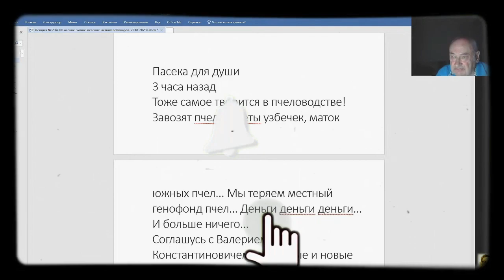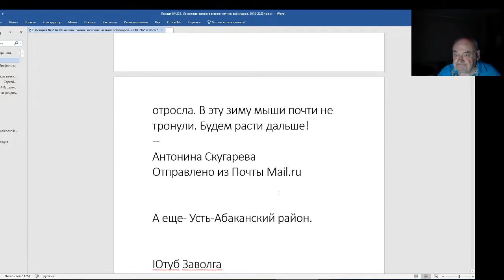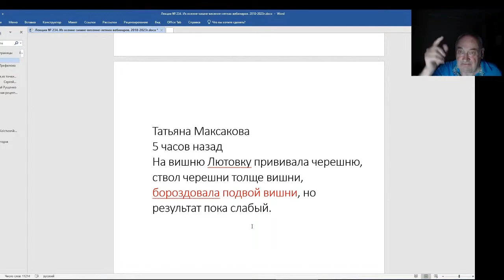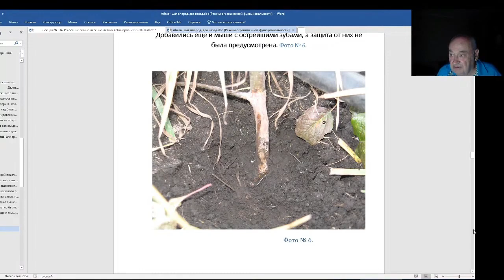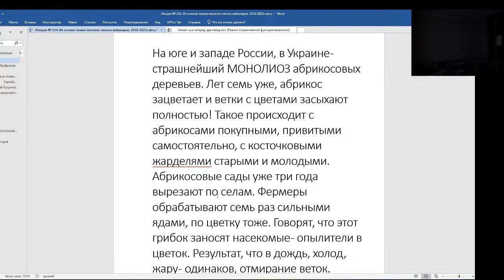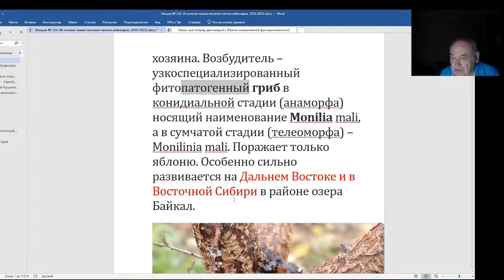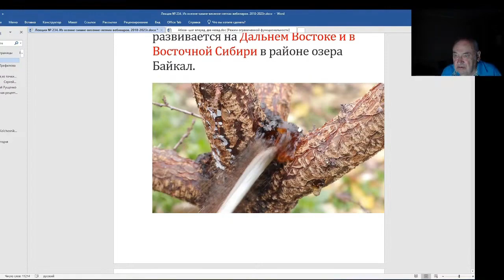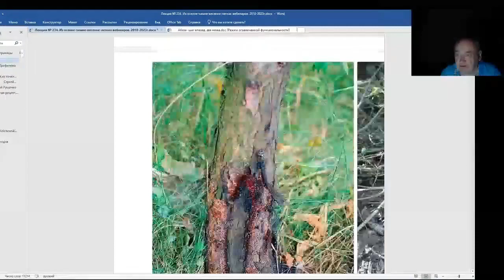Железов Валерий. Вебинар 234. ч. 3. Очень важные и интересные письма.